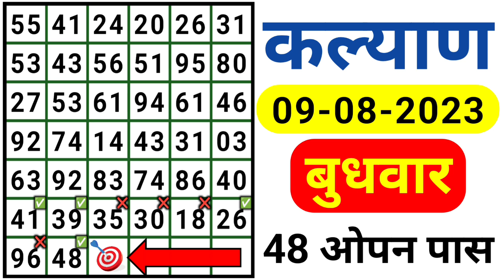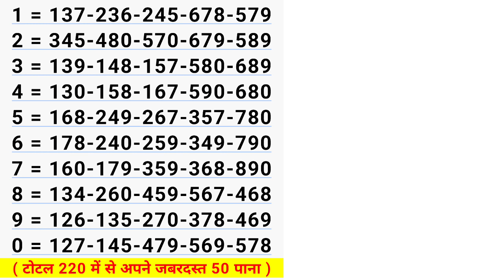Tips To Day No1